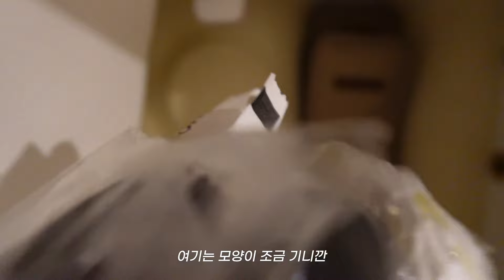레이 경차 2인 차박 | 숲속 캠핑장에서 힐링 모먼트🌳 | 레이 차박템 추가✨ | carcamping vlog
✨영상 속 사용한 아이템 ✨

에어매트 클라이밋 (완전히 동일한 제품은 없어서 동일 브랜드 비슷한 모델로 링크 넣어두었습니다)

캠핑테이블 -  헬리녹스 택티컬 테이블 블랙